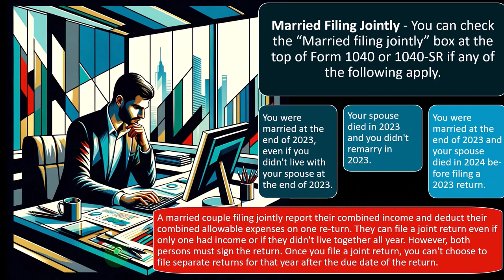Joint and Several Tax Liabilities, Married Filing Jointly, Filing Separately, Risks Tax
Unlock the Secrets of Joint and Several Tax Liabilities in Married Filing Jointly vs. Filing Separately! 📉

Married couples face a crucial decision when it comes to filing taxes: joint or separate? In this illuminating video, we uncover the concept of joint and several tax liabilities and explore the risks associated with each filing status. Whether you opt for the financial unity of Married Filing Jointly or prefer the autonomy of Filing Separately, understanding the implications is vital. Join us as we dissect the potential pitfalls and benefits, empowering you to make informed decisions about your tax strategy. Don't let uncertainty cloud your financial future—watch now to mitigate risks and optimize your tax approach!